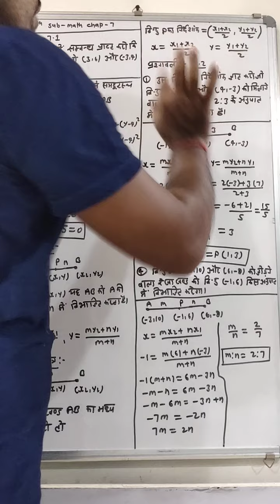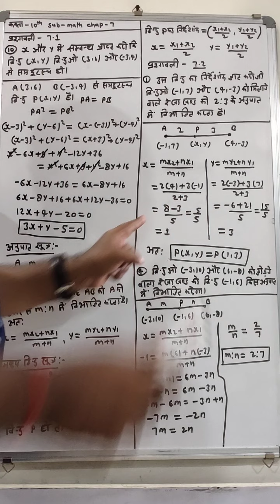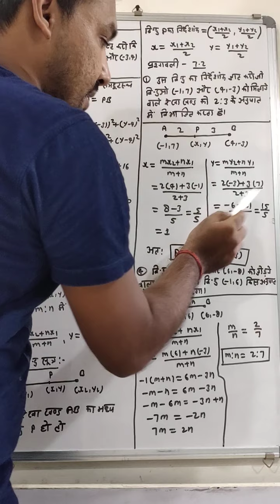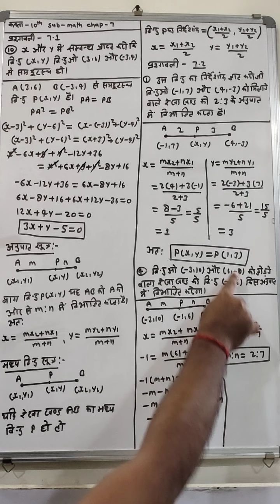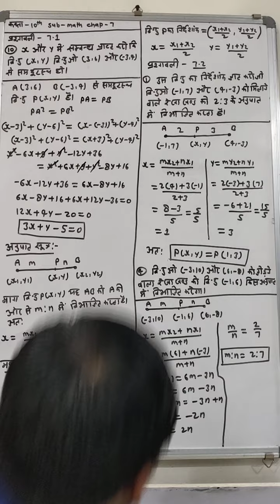10math 7.1ka 10,7.2 ka 1,4